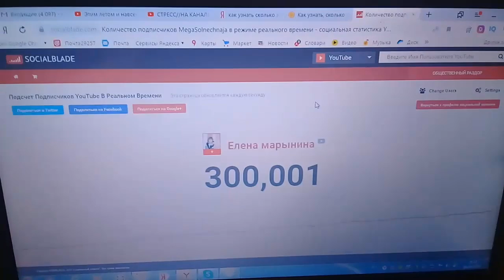На КАНАЛЕ helen marynina 300000 ПОДПИСЧИКОВ!!!ПОЗДРАВЛЯЮ!!!helen marynina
Буду рада вашей поддержке!!!

WebMoney
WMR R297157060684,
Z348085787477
Большое спасибо за Вашу поддержку)))

2. Включайте колокольчик и ВЫ НЕ ПРОПУСТИТЕ НОВЫЕ ВИДЕО